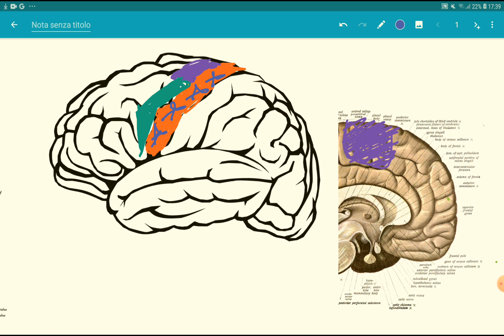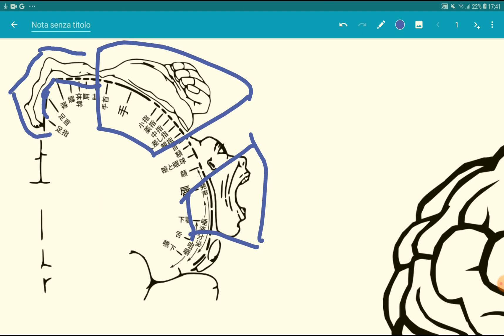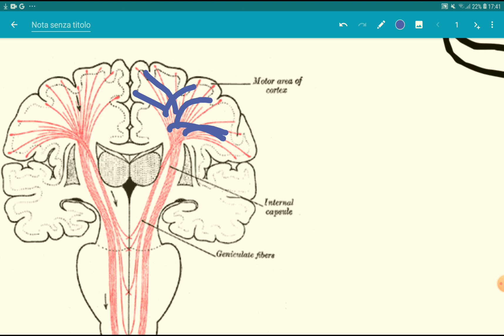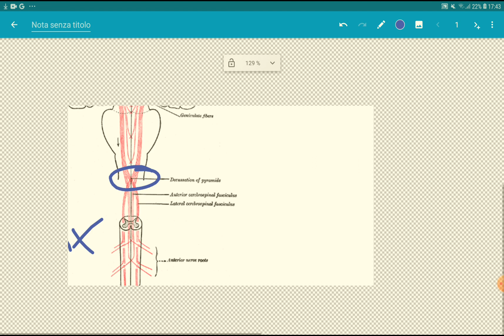Neurofisiologia - lezione 15, il movimento parte III (la corteccia motoria primaria)